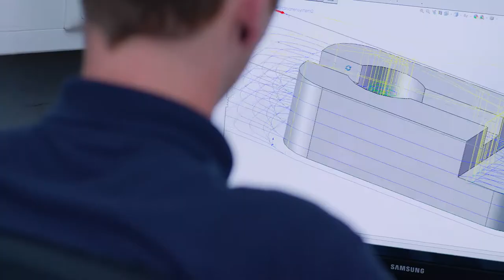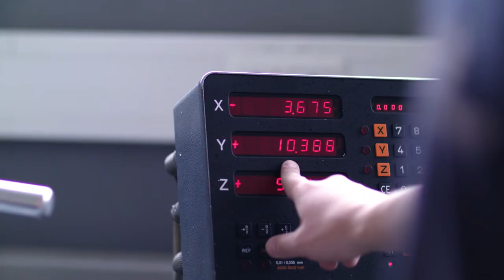Ausbildung bei der Isabellenhütte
Die Isabellenhütte ist immer auf der Suche nach den Fachkräften von morgen. Deshalb legen wir als Unternehmen großen Wert auf eine qualitativ hochwertige Ausbildung. In diesem Video erfahrt ihr mehr über den Ausbildungsalltag bei uns.